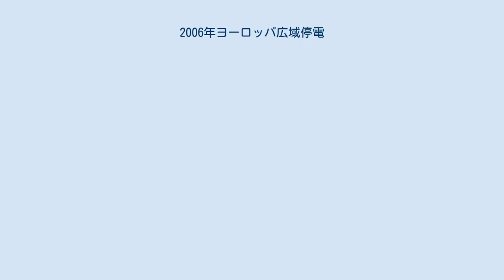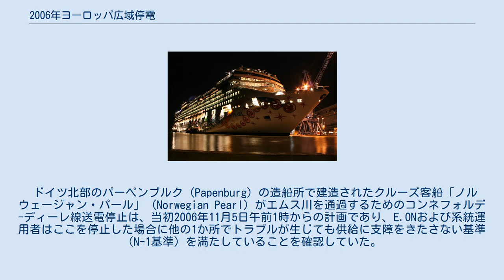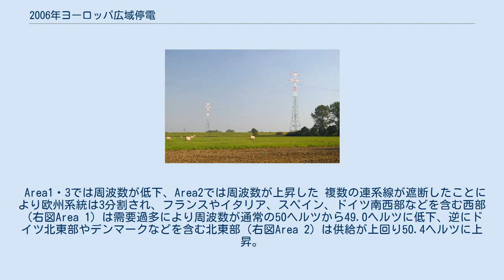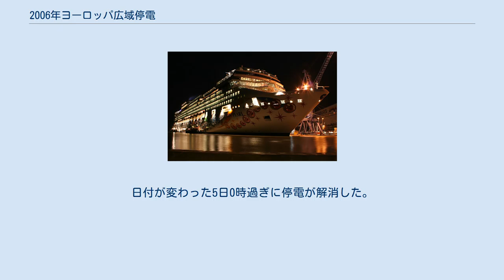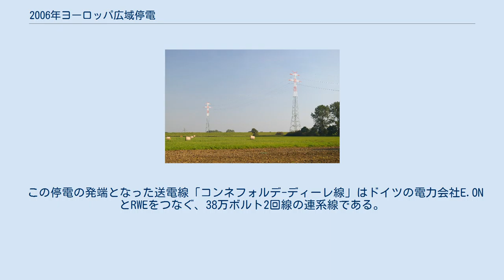2006年ヨーロッパ広域停電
エムス川を渡る送電線 2006年ヨーロッパ広域停電（ヨーロッパこういきていでん）は、2006年11月4日に発生した停電。
大型客船航行のため、河川上部を通る送電線を停止した事に起因し、影響は11カ国に及んだ。
 ノルウェージャン・パール この停電の発端となった送電線「コンネフォルデ-ディーレ線」はドイツの電力会社E.ONとRWEをつなぐ、38万ボルト2回線の連系線である。
エムス川上部を横断するため、大型船が航行する際は、過去にも安全上の理由で送電の停止が行われてきた。
 ドイツ北部のパーペンブルク (Papenburg) の造船所で建造されたクルーズ客船「ノルウェージャン・パール」 (Norwegian Pearl) がエムス川を通過するためのコンネフォルデ-ディーレ線送電停止は、当初2006年11月5日午前1時からの計画であり、E.ONおよび系統運用者はここを停止した場合に他の1か所でトラブルが生じても供給に支障をきたさない基準（N-1基準）を満たしていることを確認していた。
事故前日の11月3日、船舶運航会社からE.ONに対し、停止時間を11月4日午後10時からに変更したい旨の申し入れがあった。
E.ONは、送電停止自体による影響は許容値の範囲内であることを確認したものの、N-1基準については経験則からこれを満たしていると判断し、計算による確認は行わなかった。
E.ONが運航会社に変更の了承をしたのは11月3日昼12時頃であったが、系統運用者に連絡したのは4日午後7時ごろであり、系統運用者側でN-1基準について確認する時間は取れなかった。
 11月4日午後9時39分、E.ONがコンネフォルデ-ディーレ線2回線を停止したところ、E.ON管内の別の38万Vの送電線2回線が、潮流が増加する「重潮流」の状態となり、警報が作動した。
9時41分、RWEはE.ONとの連系線のうち、コンネフォルデ-ディーレ線を迂回するランデスベルゲン-ベーレンドルフ線の潮流が安全上限に近付いているとE.ONに対し電話連絡した。
この連系線は、管理上の上限値がE.ONが1975000kW、RWEが1383000kWと定めており、E.ON側には潮流が上限に近付いている認識は希薄であった。
10時8分、ランデスベルゲン-ベーレンドルフ線の潮流が安全上限を超過。
RWEはE.ONに対し緊急に過負荷の抑制をするよう電話で連絡した。
これに対し、E.ONは独断でランデスベルゲン変電所の接続を変更した。
これが裏目に出て、さらに潮流が増加。
接続変更の2秒後に自動保護システムが作動し、ランデスベルゲン-ベーレンドルフ線の送電が停止した。
これにより過負荷が波及して30回線の基幹送電線が連鎖的に停止した。
 Area1・3では周波数が低下、Area2では周波数が上昇した 複数の連系線が遮断したことにより欧州系統は3分割され、フランスやイタリア、スペイン、ドイツ南西部などを含む西部（右図Area 1）は需要過多により周波数が通常の50ヘルツから49.0ヘルツに低下、逆にドイツ北東部やデンマークなどを含む北東部（右図Area 2）は供給が上回り50.4ヘルツに上昇。
クロアチアやルーマニアを含む南東部（右図Area 3）は供給と需要が概ね釣り合っており、49.7ヘルツとなった。
 西部（Area1）の周波数の推移 西部では揚水発電の揚水を停止したり休止中の火力発電所を再稼働するなどして周波数の上昇を試みた。
逆に北東部では火力や水力の出力を抑えて周波数を下げようとした。
風力発電所やコジェネレーションなどの分散型電源は電力系統に停電や周波数低下が生じると、系統運用者のコントロールによらず自動的に系統連系から外れ（解列）、電力系統が復旧すると系統連系に復帰する（並列）構造になっている。
このため、西部では停止した分散型電源の分まで発電所を稼働させなければならず、北東部では発電所の出力を抑えて安定させた周波数が、分散型電源が並列するため再び上昇してしまい、更なる調整が必要となり、安定化には時間を要した。
 分断された電力系統をつなぎ直す「系統並列」の作業は難航し、西部と北東部の並列は7回目の試みで成功。
8回目の作業で南東部も並列。
日付が変わった5日0時過ぎに停電が解消した。
 この停電の発端となった送電線「コンネフォルデ-ディーレ線」はドイツの電力会社E.ONとRWEをつなぐ、38万ボルト2回線の連系線である。
エムス川上...